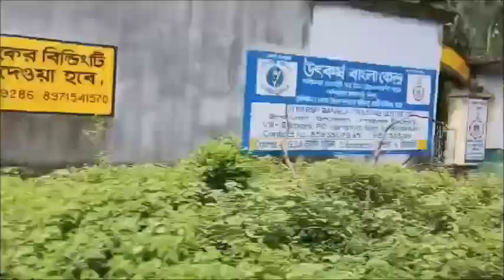পাথরচাপুড়ি পার্ক ভ্রমণ। Pathar Chapuri Park Tour. Patharchapuri Data Baba Mazar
We visited a very well known place of Birbhum - Patharchapuri.

Your queries 👇

patharchapuri
patharchapuri mazar
patharchapuri mela
data baba mazar
pathor chapri majar
pathar chapri
patharchapuri mela 2022
pathor chabri majar
data baba
patharchapuri data baba mazar
patharchapuri data baba
পাথর চাপরি মাজার
পাথরচাপরি মেলা
patharchapuri mela video
2022 patharchapuri mela
patharchapuri 2022
patharchapuri video
পাথরচাপরি মাজার
data baba mela
pathorchapri
patharchapuri data baba mela
patharchapuri mela live
পাথর চাপড়ি মেলা
patharchapuri gaan
patal chapri mazar
patharchapuri live
patharchapuri mazar sharif
patharchapuri mela dekhbo
veer bhum patharchapuri
veer bhum patharchapuri mela
veer bhumi patharchapuri mela